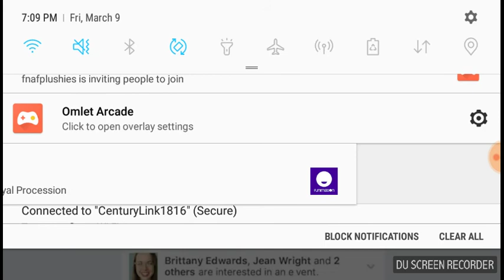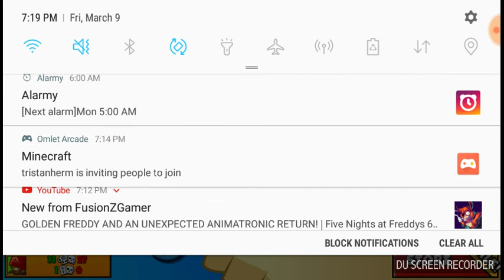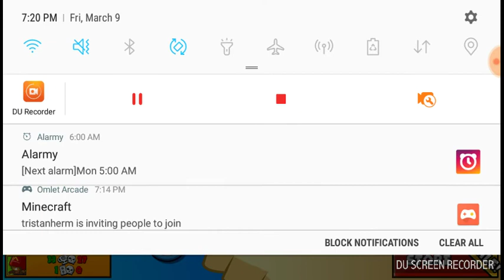Balloon TD battles ep2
Welcome back to another episode of TD